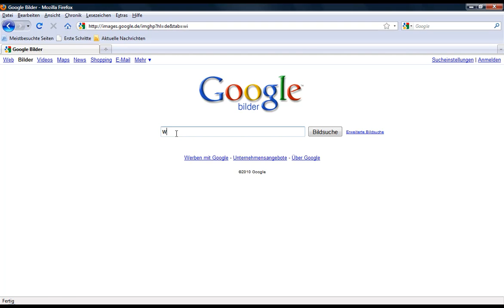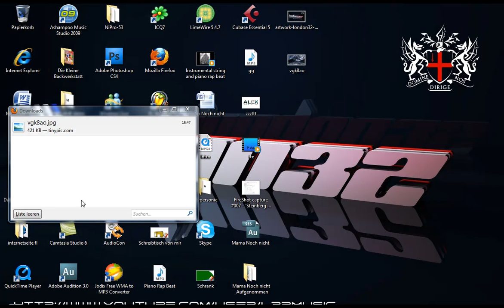Tutorial Wallpaper in HD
In diesem Video möchte ich Euch zeigen wir ihr ganz leicht an Wallpaper in HD rankommt. Hier die Channels